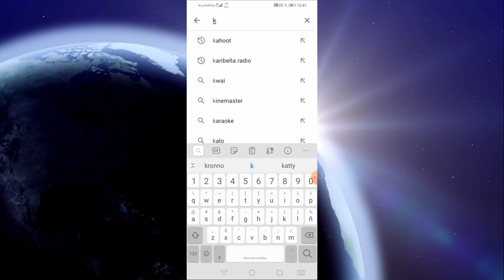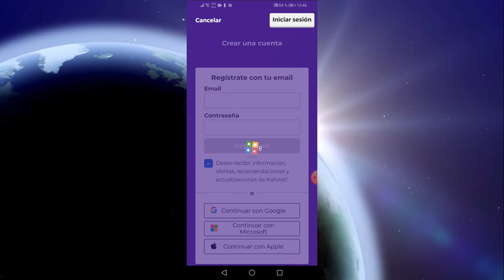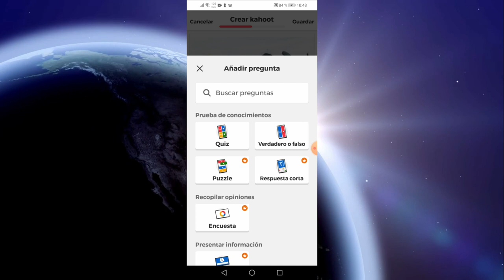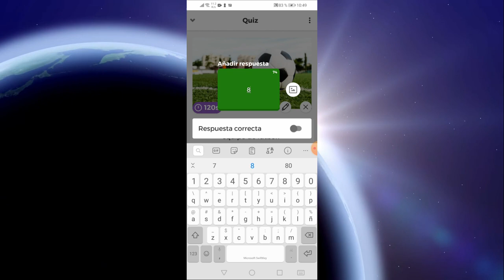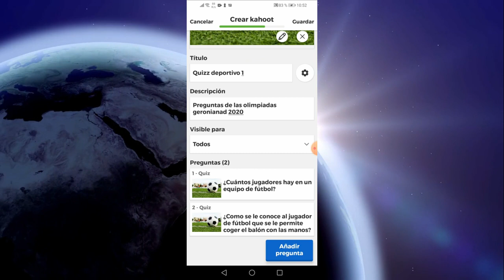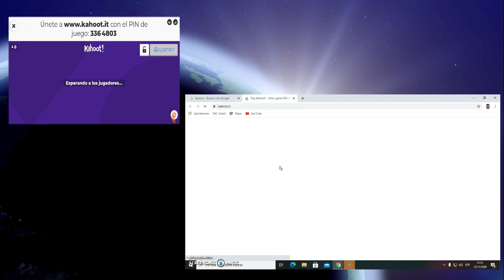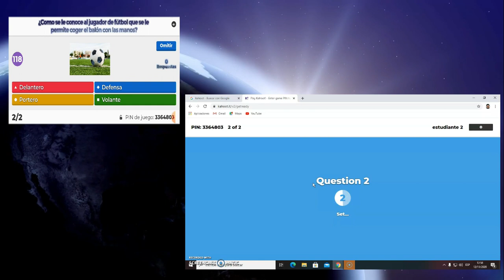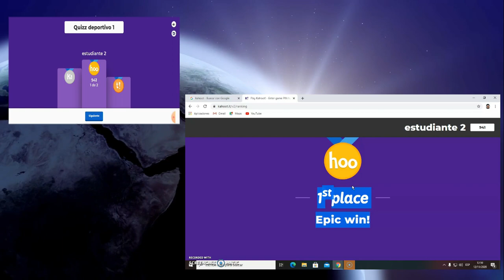TUTORIAL PROFESORES KAHOOT